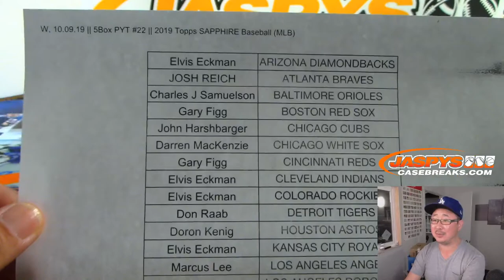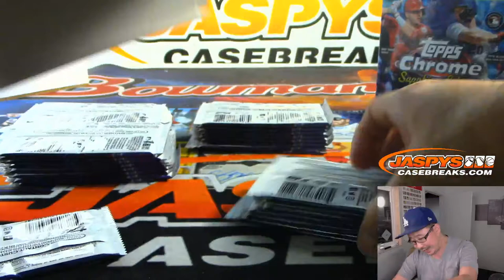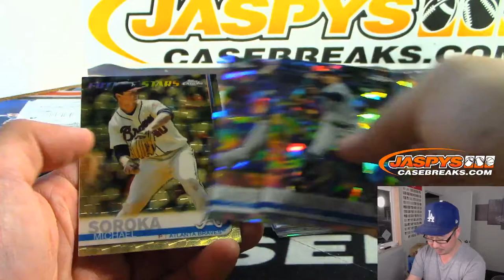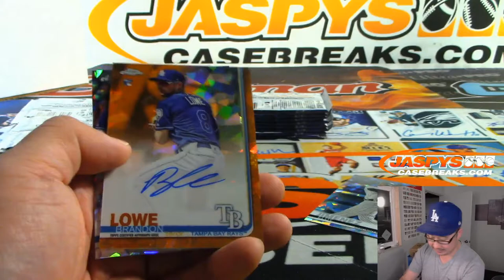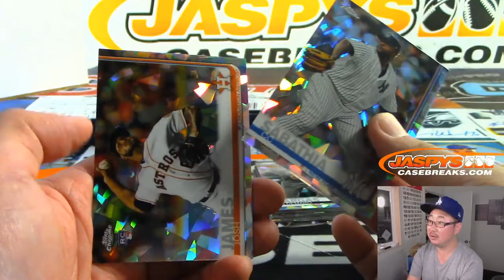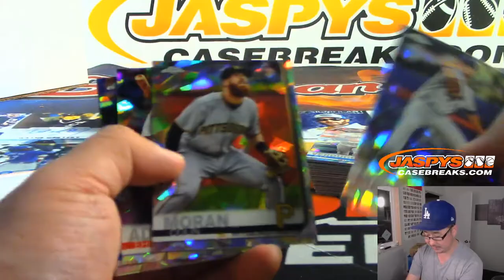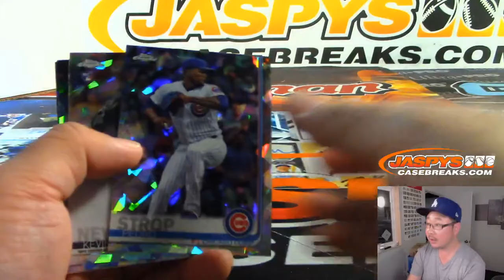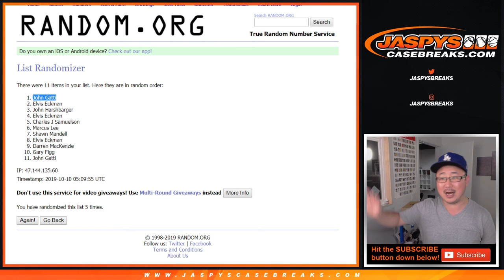W, 10.09.19 || 5Box PYT #22 || 2019 Topps SAPPHIRE Baseball (MLB)